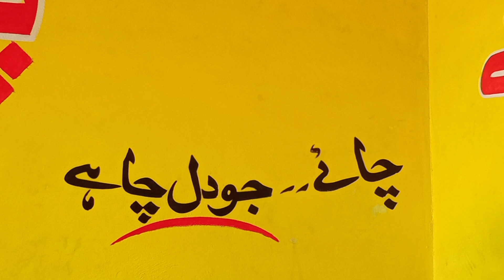Khewra Trip Part 3 Kalar Kahar Refreshment by Flavours in Life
Aslamoalikum My  you tube Family
ye  vedio Myra khewra mine ka 3 part hy.
I hope ap ko pasand ae ga.
Kallar kahar views
Refreshment time
Khewra part 3